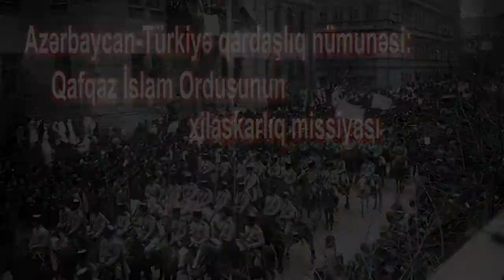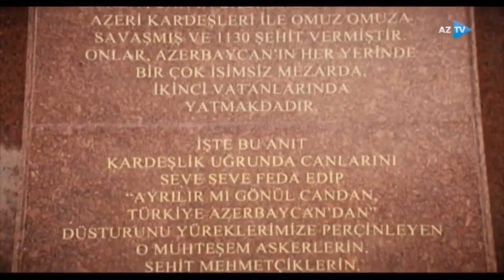Azərbaycan-Türkiyə qardaşlıq nümunəsi: Qafqaz İslam Ordusunun xilaskarlıq missiyası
1918-ci il mayın 28-də yaradılan Azərbaycan Xalq Cümhuriyyəti müsəlman Şərqində ilk demokratik respublika olmaqla yanaşı, xalqımızın tarixində mühüm bir hadisə idi. Belə ki, əsrlər boyu müstəqillik arzusu ilə yaşayan xalqımız nəhayət ki, öz müstəqil dövlətinə sahib oldu.
Azərbaycan Xalq Cümhuriyyəti elan olunandan sonra xarici qüvvələr onun devrilməsi üçün bütün imkanlardan istifadə etməyə çalışarkən Osmanlı Türkiyəsinin göstərdiyi hərbi və siyasi yardım milli dövlətçilik tariximizdə çox mühüm rol oynadı.
Çətin beynəlxalq və mürəkkəb geosiyasi şəraitdə müstəqilliyini elan etmiş, eləcə də hərbi köməyə böyük ehtiyacı olan Azərbaycan Xalq Cümhuriyyəti ilk addım kimi Türkiyə ilə müqavilə bağlamağı qərara almışdı. Belə ki, 1918-ci il iyunun 4-də Batumda Osmanlı Türkiyəsi ilə Azərbaycan Respublikası arasında dostluq müqaviləsinin imzalanması Azərbaycan xalqı üçün həyati əhəmiyyətli sənəd olmaqla yanaşı, Cümhuriyyət hökumətinin imzaladığı ilk dövlətlərarası müqavilə idi. Müqavilə şərtlərinə uyğun olaraq, Mürsəl Paşanın komandanlığı altında Beşinci Qafqaz firqəsi (diviziyası) Azərbaycana göndərildi. Həmin diviziya və general-leytenant Əliağa Şıxlinskinin komandanlığı ilə əsası hələ 1917-ci ilin dekabrında qoyulan, lakin mürəkkəb tarixi şəraitdə lazımınca formalaşa bilməyən Azərbaycan hərbi qüvvələri Qafqaz İslam Ordusu adı ilə vahid strukturda birləşdirildi. Bu struktura rəhbərlik Nuru Paşaya həvalə olundu.
Iyunun  26-da müsəlman hərbi korpusunun Azərbaycan korpusuna çevrilməsi ilə mühüm addım atıldı və faktiki olaraq ilk milli ordu yaradıldı.
Qafqaz İslam Ordusunun hissə və bölmələri bu struktur yaranan gündən Azərbaycanın istiqlaliyyətini məhv etmək üçün irimiqyaslı hərbi əməliyyatlara başlamış bolşevik-daşnak qüvvələri ilə ağır döyüşlərə atıldı. Azərbaycan hökuməti və bütün Azərbaycan xalqı tərəfindən hərtərəfli dəstəklənən Qafqaz İslam Ordusunun türk və Azərbaycan hərbi qüvvələri Gəncə ermənilərinin tərksilah edilməsində, Qaraməryəm, Kürdəmir, Şamaxı, Binəqədi döyüşlərində və s. vuruşmalarda, hərbi tapşırıqların icrasında misilsiz şücaət göstərdilər, bolşevik-daşnak qüvvələrinə ağır zərbə endirərək onları bütün cəbhə boyu geri çəkilməyə məcbur etdilər.
Qafqaz İslam Ordusunun zəfər yürüşünün zirvəsi isə 1918-ci il sentyabrın 15-də Bakının azad olunması oldu. Yüksək hərbi peşəkarlıqla planlaşdırılan əməliyyat qısa zamanda müstəqil Azərbaycan dövlətinin paytaxtı Bakının azad edilməsi ilə nəticələndi. 102 il bundan əvvəl, 1918-ci il sentyabrın 15-də Nuru Paşanın rəhbərlik etdiyi Qafqaz İslam Ordusu və Azərbaycan Korpusu Bakıya daxil olaraq şəhəri erməni-bolşevik işğalından azad etmişdir.
Bakı uğrunda döyüşlərdə 5-ci Qafqaz diviziyası 1300-ə qədər şəhid verdi. Ümumilikdə isə iyunun ortalarından sentyabrın 15-dək Qafqaz İslam Ordusunda döyüşlər zamanı şəhid olanların sayı isə təxminən 4000 nəfər olmuşdur.
Qeyd etmək lazımdır ki, Qafqaz İslam Ordusunun və Azərbaycan Ordusunun 1918-ci ildə birgə həyata keçirdikləri əməliyyatlar o dövrdə Azərbaycanın ərazi bütövlüyünü təmin edərək bugünkü müstəqilliyinin də təməlininin qoyulmasında mühüm, şərəfli və əlamətdar hadisə idi. 2018-ci il sentyabrın 15-də keçirilən və Bakı şəhərinin azad edilməsinin 100 illiyinə həsr olunmuş parad iki qardaş dövlətin 100 il bundan əvvəl olduğu kimi, hər zaman bir-birinin yanında olmasını bir daha sübut etdi.
Qeyd etmək lazımdır ki, iki ölkə arasındakı hərbi əlaqələrin inkişafına təkan verən ən önəmli amillərdən biri də bir sıra birgə hərbi təlimlərin keçirilməsidir.
 İyul ayının sonundan Azərbaycanda başlayan genişmiqyaslı Türkiyə Hərbi Hava Qüvvələrinin “TurAz Qartalı - 2020” birgə taktiki-uçuş təlimləri təkcə Azərbaycan Ordusunun güclənməsinə deyil, eyni zamanda, bölgədə sülhün və təhlükəsizliyin təmin olunmasına yönəlib. Tərəflər arasında hərbi əməkdaşlığın digər vacib tərəfi müdafiə sənayesi sahəsində əməkdaşlığın genişləndirilməsidir.
2020-ci il iyulun 12-də Ermənistan silahlı qüvvələrinin Azərbaycan-Ermənistan dövlət sərhədinin Tovuz istiqamətində təcavüzü nəticəsində yaranan gərgin hərbi vəziyyətlə bağlı Türkiyə Cümhuriyyiəti tərəfindən Ermənistanın Azərbaycana son hücumları kəskin şəkildə pislənilmişdir.